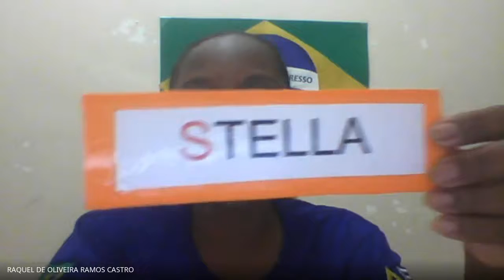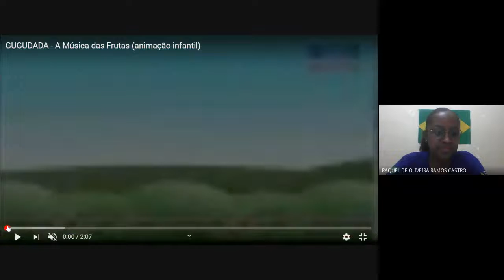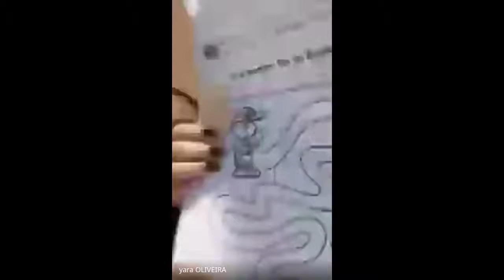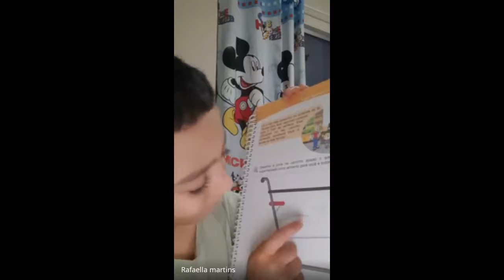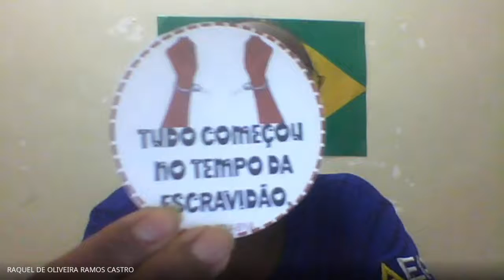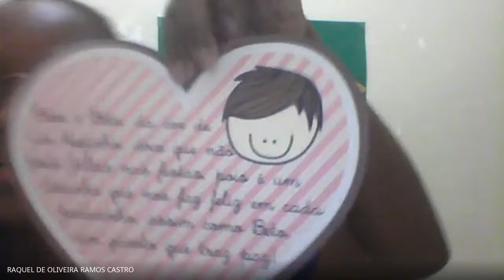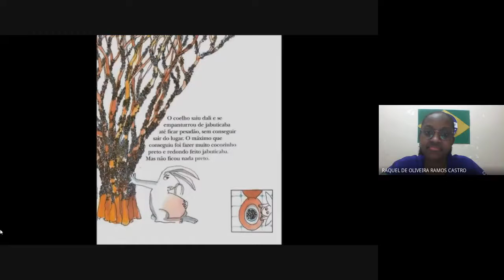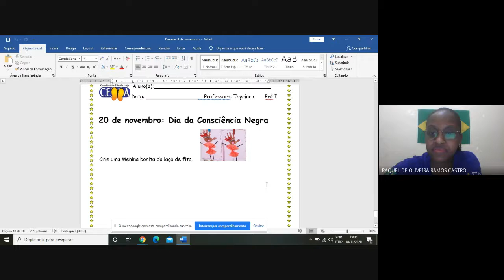Aula - Pré I TA 18/11